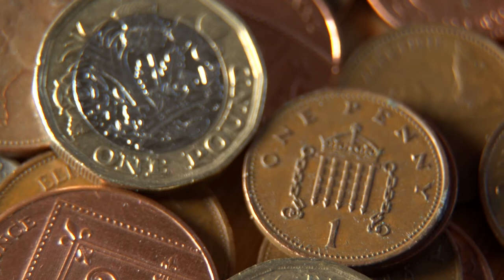British currency - Coins - Close Up - HD - Royalty FREE stock video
British currency, coins, pounds and pence, pan from left to right, close up.